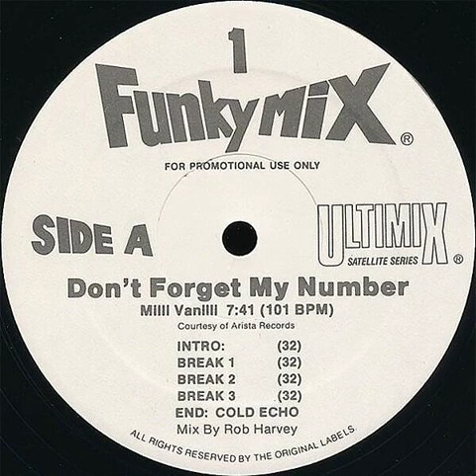Milli Vanilli - Baby Dont Forget My Number (Funkymix) Backwards